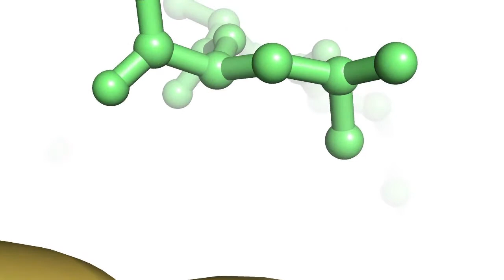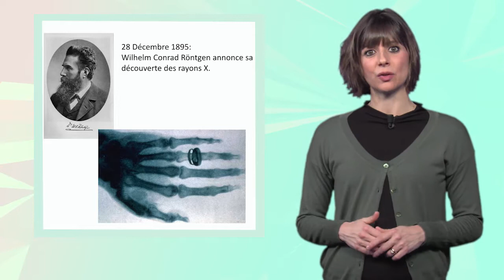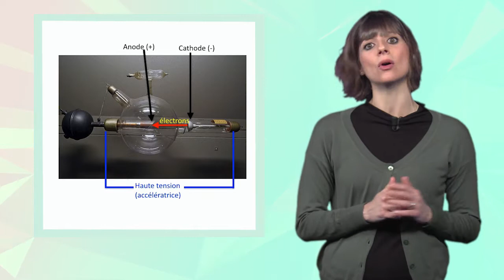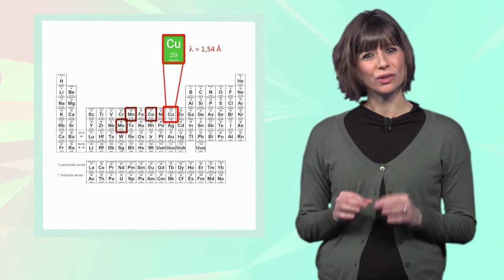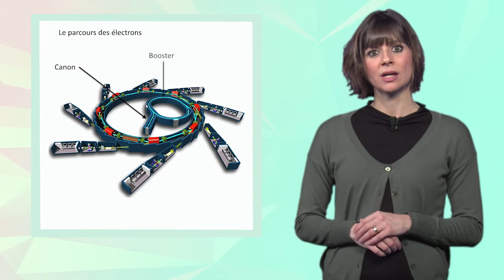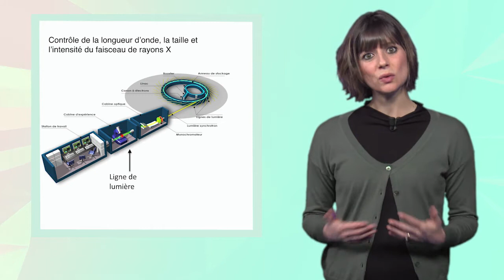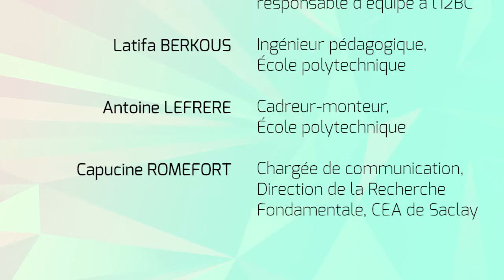6.1 Comment générer des rayons X ?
Les chapitres de cette vidéo :
0:00 Jingle
0:10 Introduction : les rayons X
1:29 Nature électromagnétique des rayons X
1:56 Premier générateurs à rayons X
4:12 Rayonnement synchrotron
4:57 Ligne de lumière